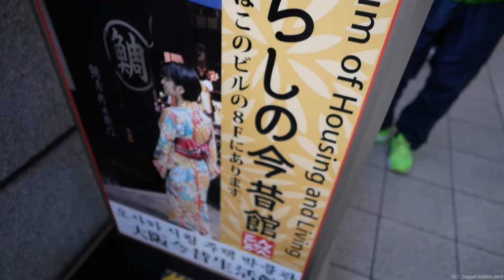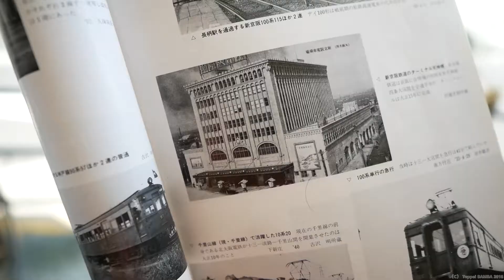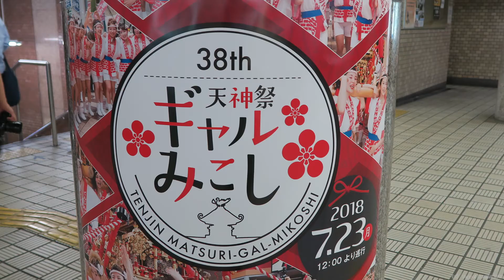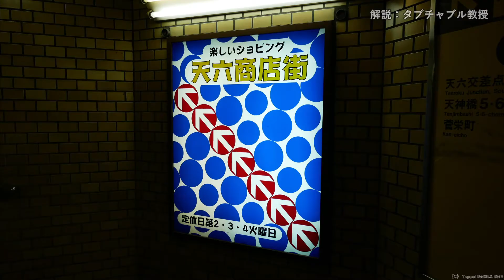阪急千里線踏切巡り②旧天神橋駅ビル跡地にタワマン建つ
2018年6月3日（日）撮影※タブさん・ばんばふみお・哲平